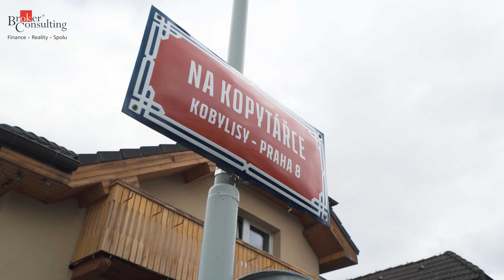Video 267354 k nabídce ID32326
Vítejte v Praze 8 - Kobylisy, kde pro vás máme na prodej rodinný dům.

Myslíte si, že je reálné bydlet v centru Prahy a vychutnávat si při tom klid jako na předměstí? Tento dům je vzácným příkladem, že je to možné!
Uprostřed Bulovky, Kobylis a Slovanky, se tyčí přírodní památka Okrouhlík, jež je maloplošné chráněné území Prahy 8, kde je doslova božský klid, plno zeleně a stromů. Pod Okrouhlíkem je ulice Na Kopytářce, kde stojí dvoupatrový rodinný dům, který máme pro vás k prodeji.

Co vás rozhodně nadchne je pozemek kolem domu. Původní majitelé zde vybudovali oázu pro duši! Kolem domu jsou záhony květin a keřů, dřevěná houpačka, velká pergola s grilem a zázemím pro letní radovánky s rodinou i přáteli. A pokud chcete opravdový odpočinek, lehnout si venku a relaxovat, tak je zde nádherná zavěšená postel.

V přízemí domu jsou dvě kuchyně, obývací místnost, samostatný pokoj, koupelna s toaletou a sprchovým koutem s prostorem pro pračku. Dále jedno samostatné WC na chodbě, komora na potraviny a u vstupu do domu místnost, která je aktuálně plně vybavena pro kadeřnické služby. A nebo se dá využít jako opravdu prostorná šatna či odkladová místnost.

V druhém patře jsou dva samostatné pokoje, koupelna s WC, dvě šatny, z níž jedna se dá přestavět například na koupelnu či menší pokoj. Oba samostatné pokoje jsou velmi originálně řešeny. První pokoj je řešen jako mezonetový pokoj, kde je v přízemí společenská místnost se dřevěnými schody, které vedou do podkrovních prostor s postelí. Je zde i koupelna s WC a šatnou.  Druhý pokoj je jedna místnost se vstupem do malé místnosti. Může zde být například koupelna a nebo šatna.
V neposlední řadě je třeba zmínit, že dům je podsklepený.

V domě nejsou potřeba rozsáhlé rekonstrukce, jelikož je samotný dům ve výborném stavu a během několika málo let ho majitelé neustále vylepšovali pečlivě udržovali. Opravy na domě: Bramac pálená střecha, nová elektřina, zateplení domu, výměna vodovodu, vyvložkovaný komín a krb, plynový kotel, plastová okna.

Chcete se na dům přijít podívat? Zavolejte a vám jej ukážeme.